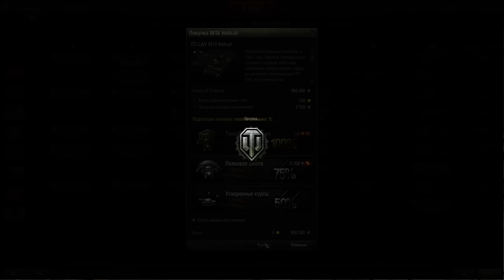world of tanks #62 патч 0 9 15